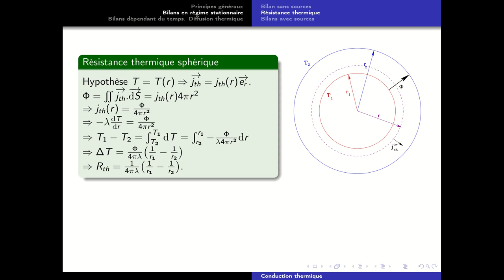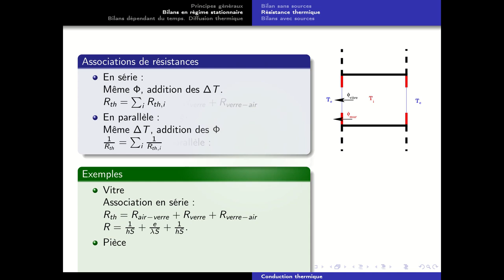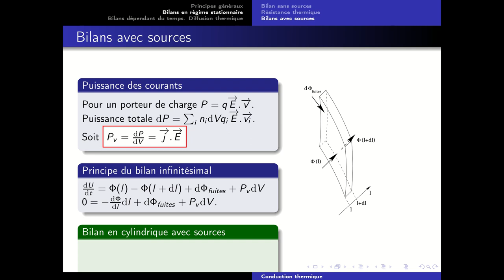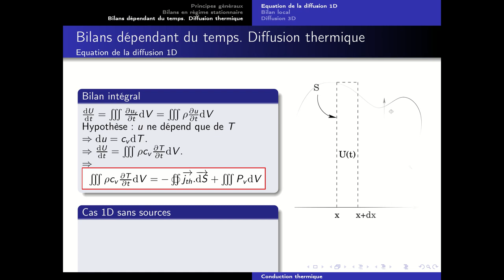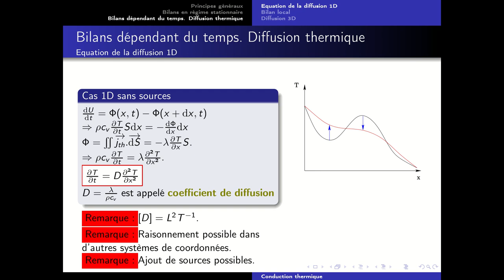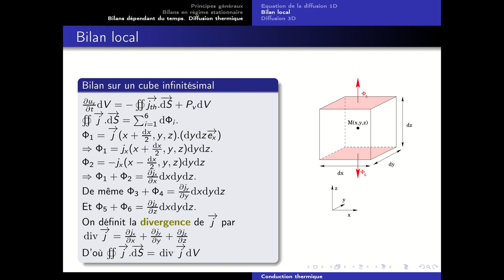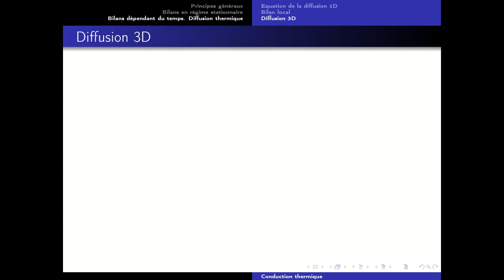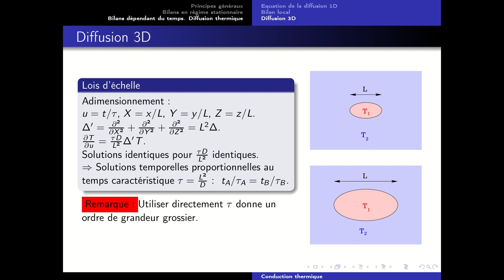Conduction thermique - Partie 2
0:00 Bilans en régime stationnaire
18:49 Bilans dépendant du temps. Diffusion thermique.